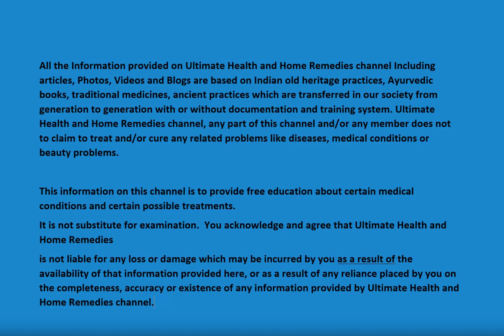Get Abs in 2 WEEKS | Abs Workout Challenge | only 14 days for your Flat belly